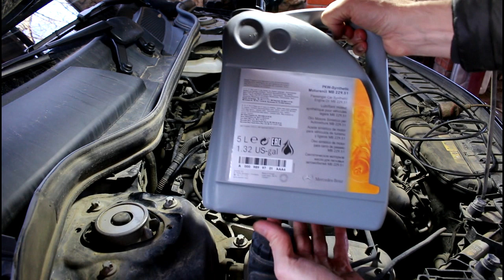Замена масла и фильтров в двигателе на Mercedes Benz GLA 200 Мерседес Бенц 2,0 2014 года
Сравнение цен на запчасти от 2000 продавцов, выбирайте лучшее предложение на Avto.Pro

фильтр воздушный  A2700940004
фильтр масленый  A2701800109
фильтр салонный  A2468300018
масло моторное  A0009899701AAA4  5л   229,51
масло моторное  A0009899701AAA6  1л   229,51